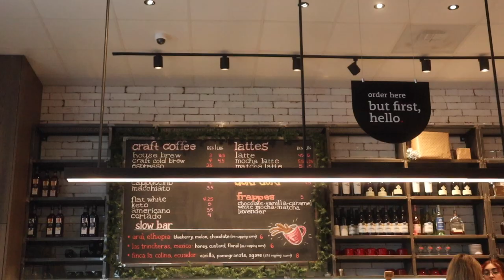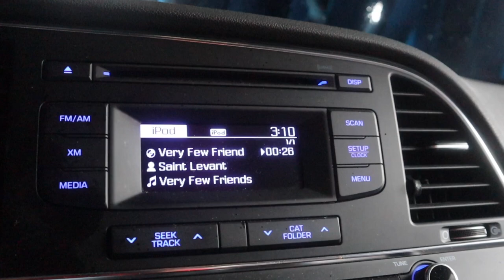VLOGMAS DAY 2 | IS IT CALLED AN ACORN??? | SHAPERMINT | COFFEE SHOP, CHRISTMAS DECOR SHOPPING ETC